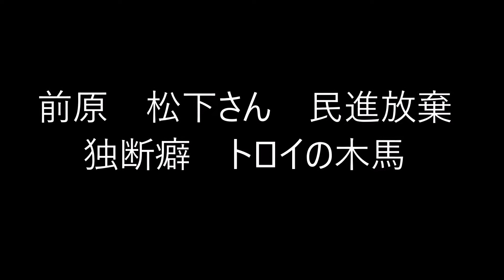前原 松下さん 民進放棄 独断癖 トロイの木馬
↓人気動画集↓
特別展「始皇帝と大兵馬俑」 国立国際美術館  大阪・中之島　開催中　10月2日まで
でんでらりゅうば　ＣＭ　仲里　長崎弁童歌　ルーツ　旅順港　日露戦争 Hirose at Russo-Japanese War
キム　ソンイ　김송이　KIM Song I　北朝鮮　卓球シングル銅メダリスト　カットマン
有村架純　あまちゃん　兵庫伊丹出身　有働　関西弁トーク　いい　あさいち　Kasumi Arimura

↓こちらもいかがですか。↓
テレビで見ました！